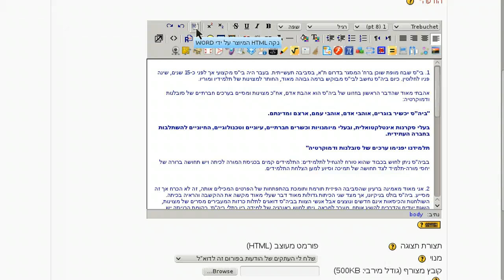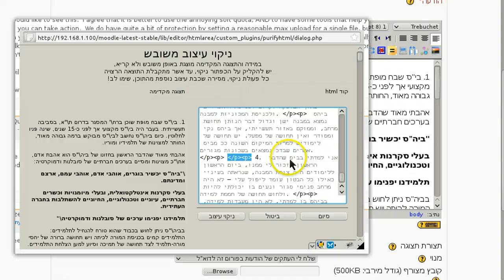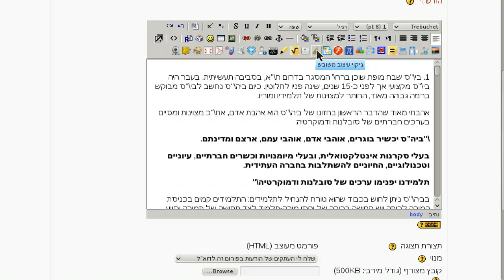ניקוי חזותי של טקסט בעורך המעוצב של מוודל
ניקוי חזותי של טקסט (מלל או תוכן) בעורך המעוצב של מערכת מוודל